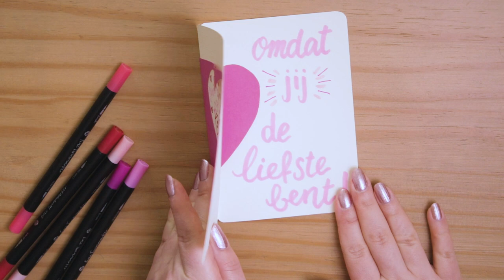💗 VALENTIJN KAART DIY 💗 met spullen die je al hebt 🎨 | Action Nederland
Elise laat in deze video zien hoe je makkelijk een leuke Valentijn kaart maakt met spullen die je al in huis hebt.

-Action Shoplog
-Action Unboxing
-Action DIY

Veel kijkplezier!